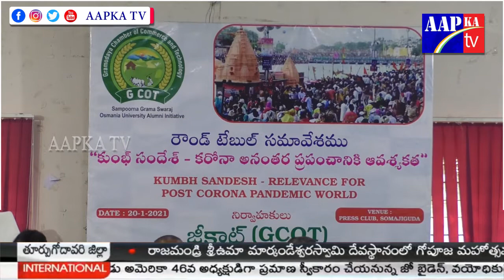G Cot Meeting About Kumbh Sandesh I Aapka News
Watch►